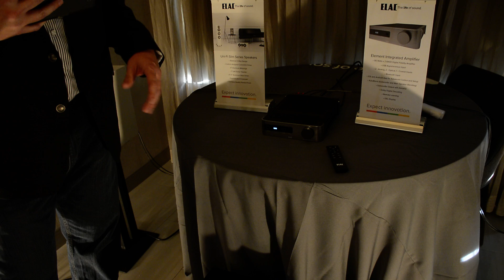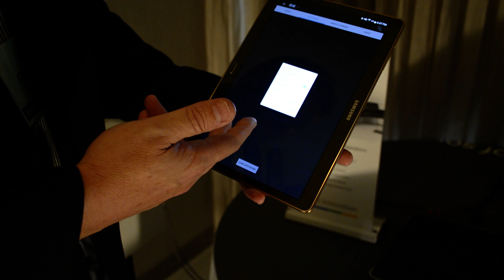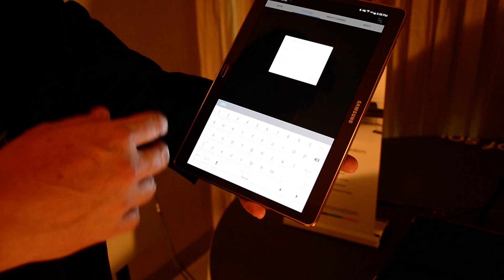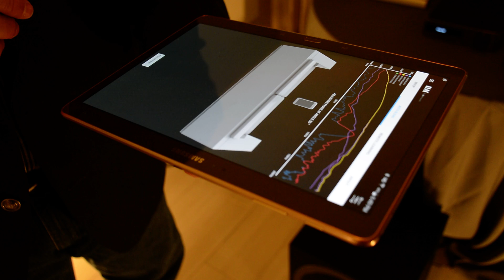ELAC (part 1) - RMAF 2016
Chris Walker from ELAC demonstrates how the room correction system of the Element Integrated Amplifier works. Note: this is video 1 of 2.